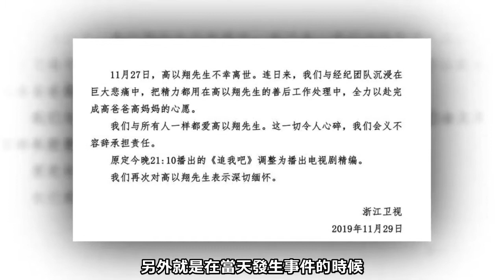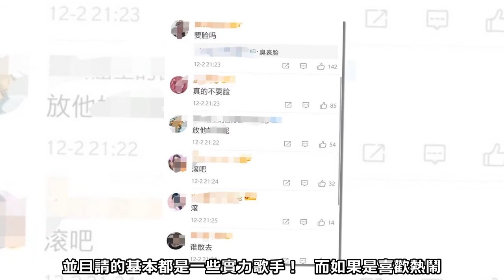浙江衛視跨年演唱會來了，三年領跑跨年回歸，網友的評論卻一面倒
今年的浙江衛視可以說是爭議最大的一年了，其衛視的戶外綜藝節目《追我吧》，在錄製過程中，一名參與節目的明星-高以翔猝死。

此事引發了大量網友關注，同時導致的結果也就是大眾對浙江衛視、對《追我吧》節目組的聲討，畢竟不管怎麼說，明星總歸是在這個節目出的事情，而浙江衛視節目組方面負有不可推卸的責任。

而最近馬上就要跨年了，一直以來大家都知道，如今跨年基本只有三個衛視比較火。分別是：湖南、江蘇、浙江！而浙江出了這檔事，最近也有很多網傳消息說可能不會舉行了，但是在筆者看來卻不太可能。